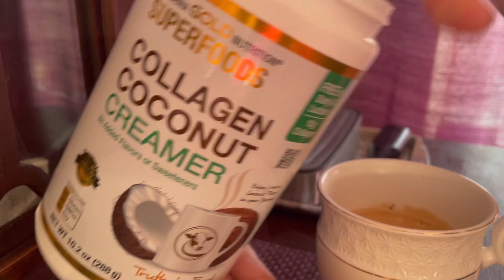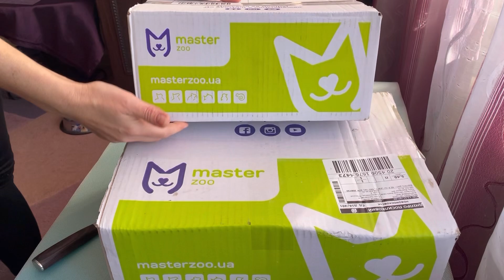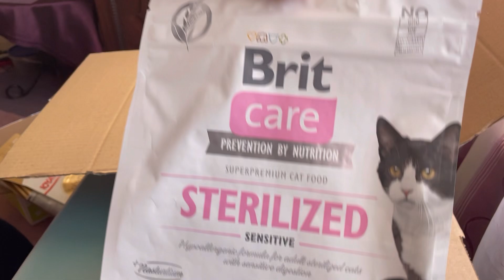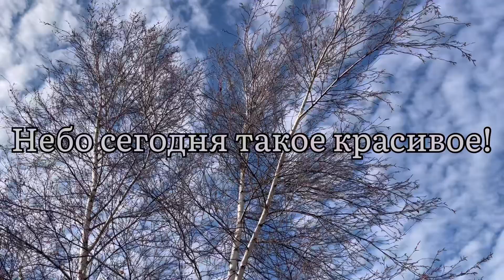ВЛОГ: КОГДА ХОЧЕТСЯ ТЕПЛА. САМЫЙ НЕЖНЫЙ КОТ. ПРОГУЛКА СО ВСЕМИ СОБАКАМИ/субтитры/ноябрь3/EcoMia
ВКУСНЫЙ ЗАВТРАК. ПОСЫЛКА ДЛЯ ХВОСТИКОВ. РЕМОНТ ТАБУРЕТКИ. ЛЕНИВЫЕ ГОЛУБЦЫ .ПРОГУЛКА С СОБАКАМИ.

Не забудьте пожалуйста:
оценить 👍🏻, если вам понравилось видео❤️🥰;
БОЛЬШОЕ СПАСИБО!!!